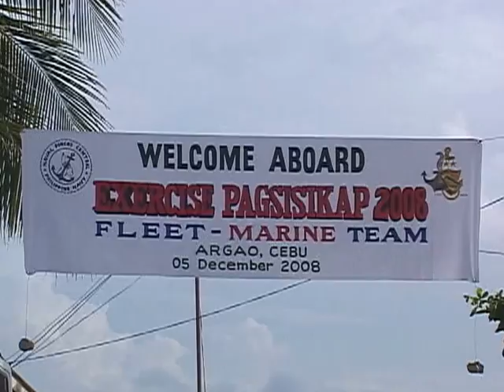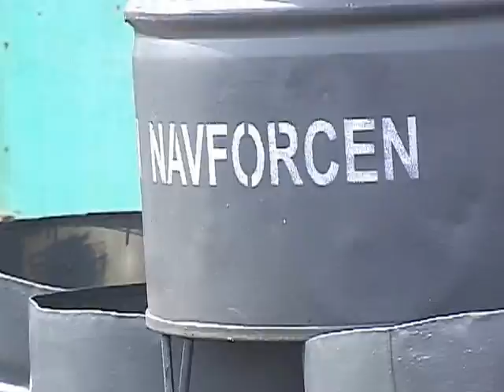Fleet Marine Exercise Pagsisikap 2008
Fleet Marine Exercise 2008

A Company size contingent comprising the Officers and Enlisted Personnel of the 82nd Marine Battalion, formerly 51st Marine Reserve Battalion were Called to Active Duty (CAD) for a period of five (5) days on 02 - 06 December 2008 for their participation as members of landing force icow Exercise Pagsisikap at the AOR of Naval Forces Central.

The said Exercise is designed to enhance the present operational capability of the Philippine Navy in the conduct of internal security and external defence operations that include sea and land based activities for the different units and assets of the Philippine Fleet and Philippine Marines. The Fleet-Marine team tandem is the Navy's contribution to the internal security and counter-terrorism operations ashore. The exercise also aims to synergize the operational requirements and training capabilities of the Fleet, Marine, and the Navy's other support and reserve units. The Exercise will also allow the Navy to examine the command and control relationship of Fleet-Marine Forces and to determine the modifications needed, if any, to enhance the Navy's core competencies in conducting internal security operations and countering terrorism. The exercise highlights an amphibious raid against a high-value target in an island.

 As members of the Reserve Force, Philippine Marine Corps, the 82nd Marine Battalion Reserve, formerly 51st Marine Reserve Battalion, Marine Forces Reserve Central who is operationally attached to Naval Forces Central and administratively under Naval Reserve Center Eastern Visayas participated in the said exercise and provide personnel as members of the amphibious raid that was conducted and others for lecture and observers in the actual amphibious raid operations.

 For their exploits and efforts, the participants were awarded a Military Merit Medal by Headquarters Naval Reserve Command.